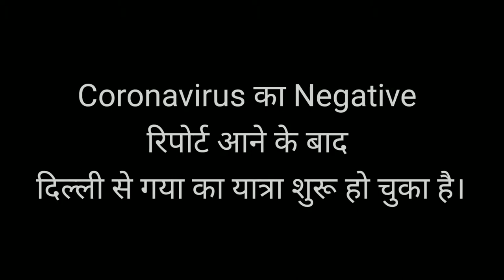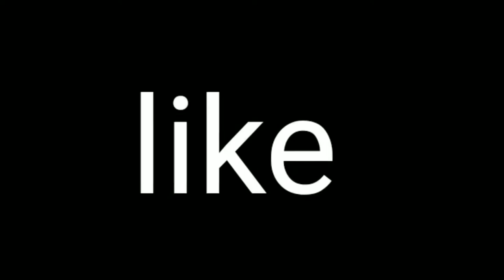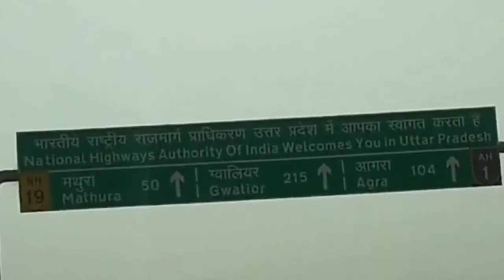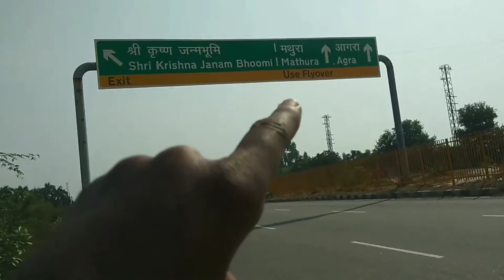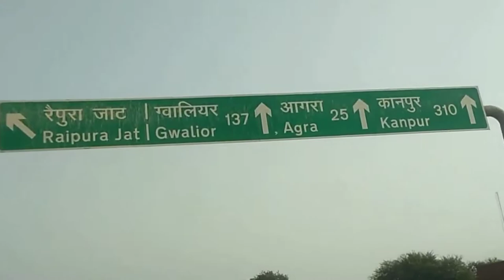Expressway Delhi To Agra By Bike 🏍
Yamuna Expressway is the fastest way to reach Agra from (Delhi – Agra – Jaipur) so watch this full video till the end to know if the road trips are safe after lockdown or not on EXPRESSWAY.

TIMELINE

00:00 - TRAILER
00:48 - YAMUNA EXPRESSWAY
3:02 - HARYANA UP BORDER
4:47 - WELCOME TO MATHURA
6:28 - WELCOME TO AGRA
                           about me !

my name is Hasan Imam.I am physically challenged.I am a student of jawaharlal nehru university,JNU, Delhi. here I am learning Russian language.

         ``our aim is as far as you can go.
               we also want to go there``

         Make the world accessible for all.

(1) Milton
(2) SanDisk Pen drive
(3) vivo v9
(4) v9 charger
(5) Boya mic
(6) go pro hero 8